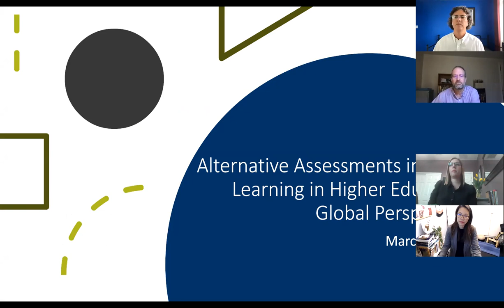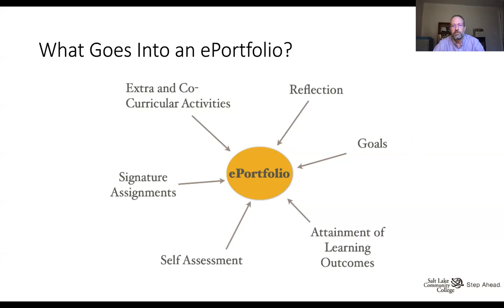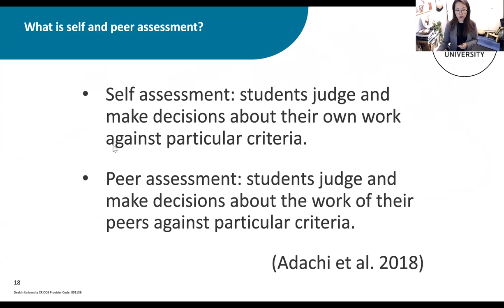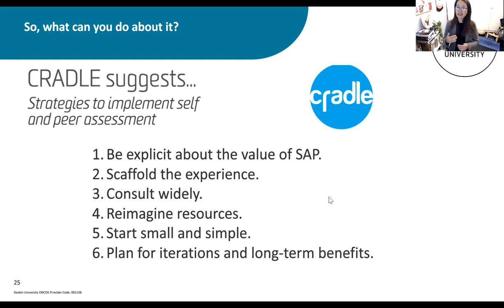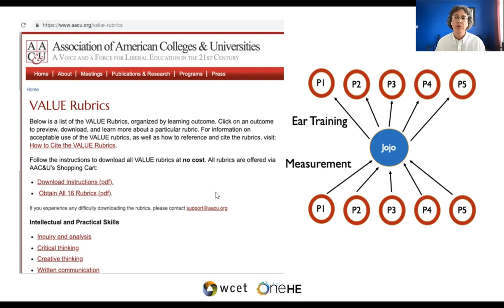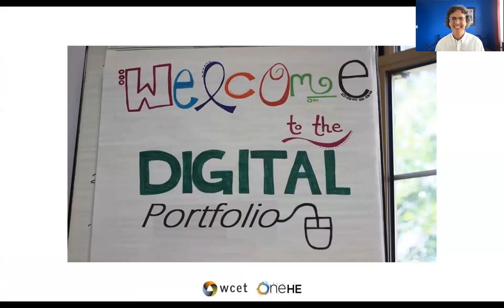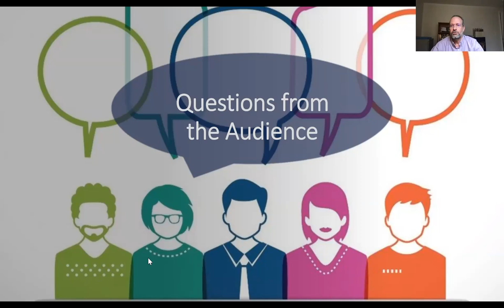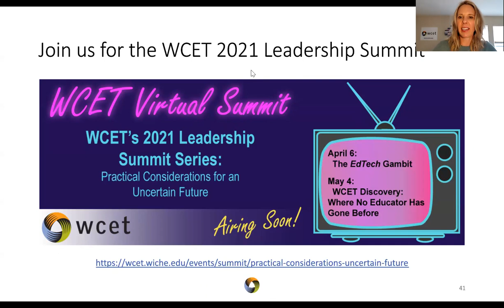WCET Webcast: Alternative Assessments in Digital Learning in Higher Education: Global Perspectives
Alternative assessments can reduce privacy and security concerns and showcase student’s competencies and proficiency. WCET’s panelists bring their global perspectives to this discussion on effective use of alternative assessments.